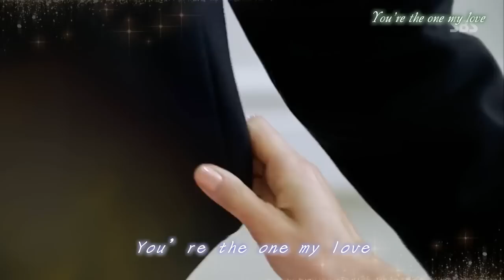Lyn - My Destiny (來自星星的你OST Part 1)中英韓字幕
看到LOEN MUSIC釋出的mv有英文字幕
我就順手弄進字幕裡，萬一有打錯～大家請見諒囉！

外星教授跟頌伊的愛情這幾週一直牽動著我的心
最近教授為了救頌伊不停的曝露自己的特殊能力
載京倒底會怎麼陷害頌伊跟教授，我真是怕死他了！

中英歌詞翻譯參考：LOEN MUSIC、翻滾吧姨母
字幕效果、壓制：sunwpl-AREA11
留言後可轉載，請附上轉載出處，請勿二度上傳，
如YouTube、音悅台、vimeo、優酷、土豆網. 等，謝謝!